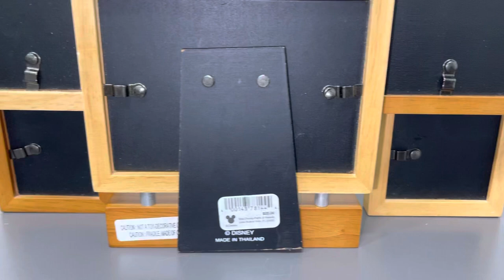Disney Castle Picture Frame